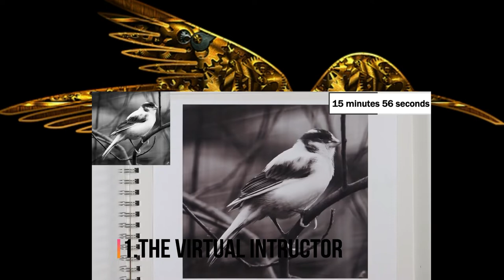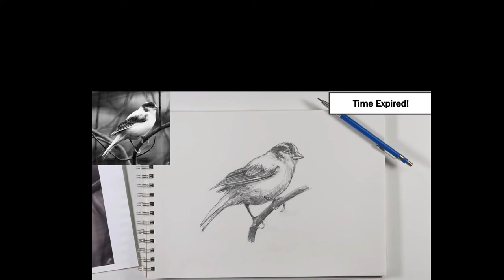My Top 5 Drawings : How to draw a bird.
This is my top 5 drawings - How to draw a bird.